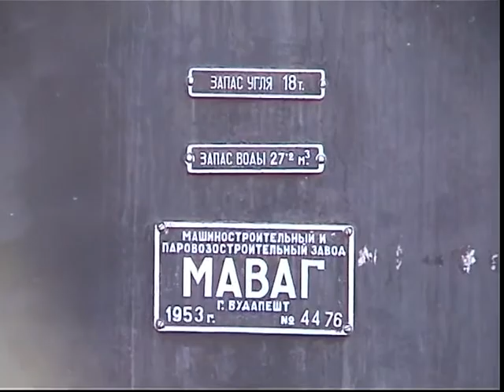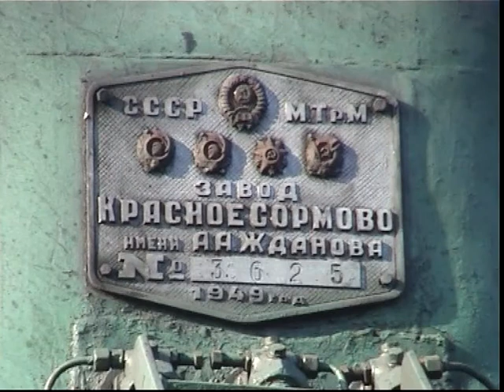Steam train tour of The Ukraine 2002 Part 1 from Kiev